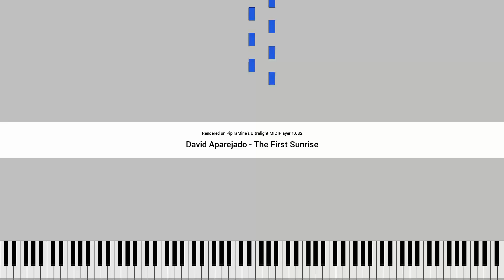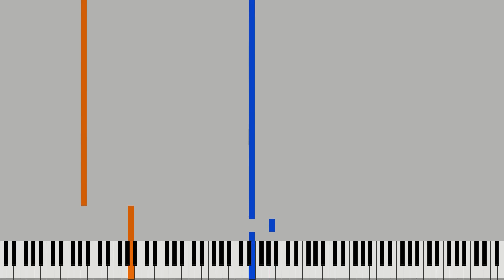[UMP] David Aparejado - The First Sunrise